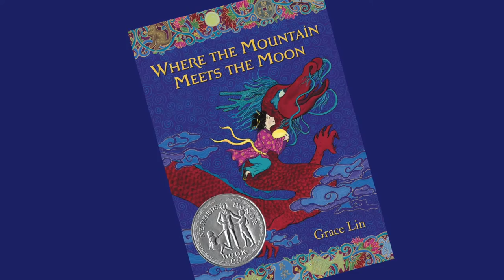Where the Mountain Meets the Moon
Wilbraham United Players will present the stage adaptation of Grace Lin's Newberry Award-winning book, "Where The Mountain Meets The Moon." The stage adaptation is by Jeannine Coulombe.

Performances will be Feb. 19 and 20. Shows both dates are at 10:30 a.m. and 7 p.m..

The cast features youth and young adult actors from the towns of Wilbraham and Hampden and neighboring communities and is directed by Meghan Lynn Allen. The play is staged in conjunction with the Hampden-Wilbraham Regional School District One Book, One Community Project.

All performances will be held in the Minnechaug Regional High School auditorium at 6221 Main St. in Wilbraham.

Tickets are available in advance on the web through the Wilbraham United Player's or the day of show at the door. Tickets are $10 for adults and $5 for students under age 18.

This program is supported in part by a grant from the Wilbraham Cultural Council, a local agency which is supported by the Massachusetts Cultural Council, a state agency.

Facebook.com/M3ProdCo
Dir. Dimitri Labarge